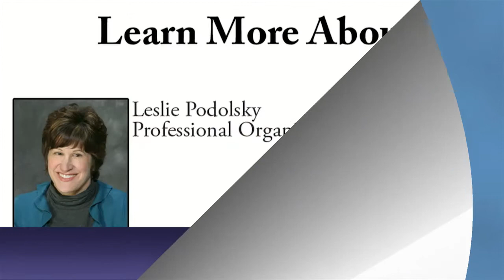Leslie Podolsky: Organize your Home after the Holidays.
Leslie Podolsky, of Organize By Design, shares easy tips to minimize the excess junk and clutter after the holidays and Better Organize Your Home.